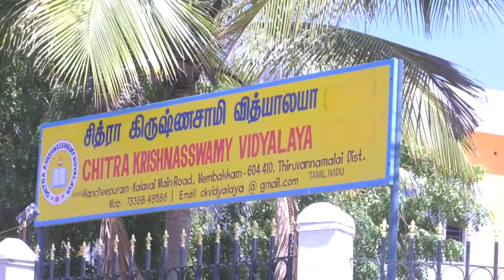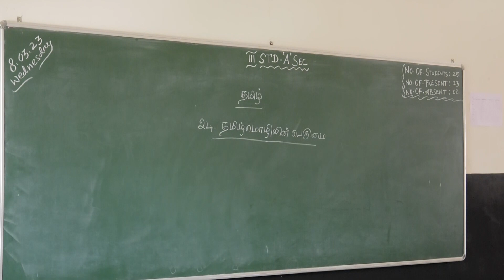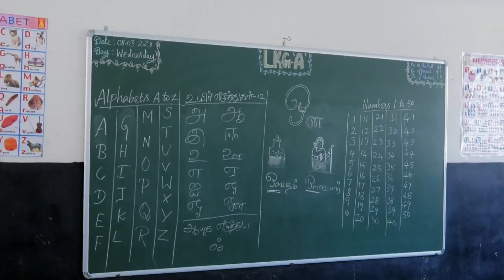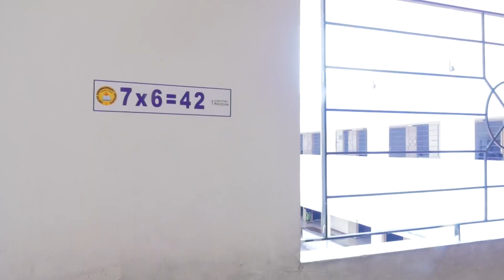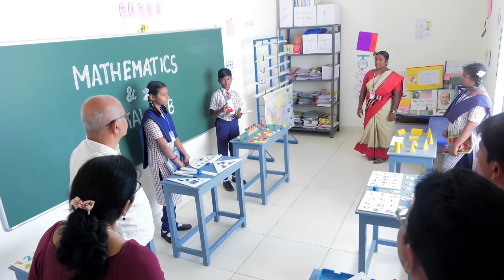CBSE Inspection CHITRA KRISHNASSWAMY VIDYALAYA